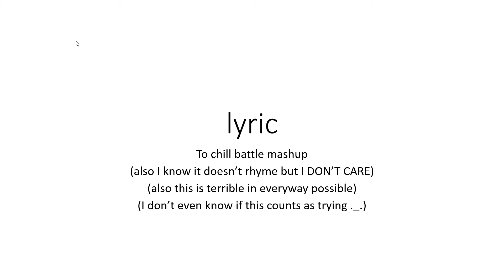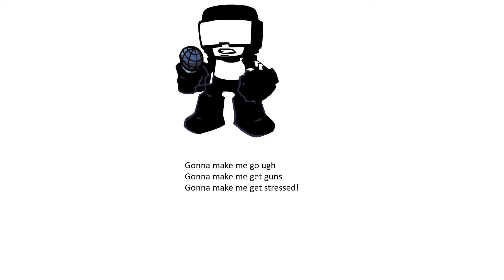chill battle with lyrics